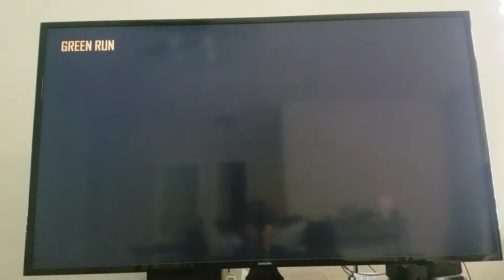Cod bo2 ZOMBIES part 1!